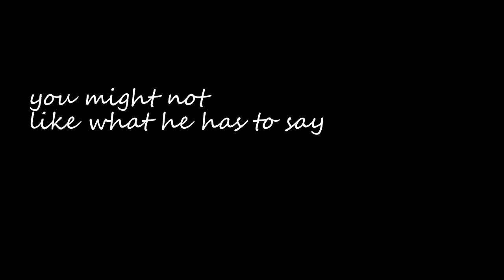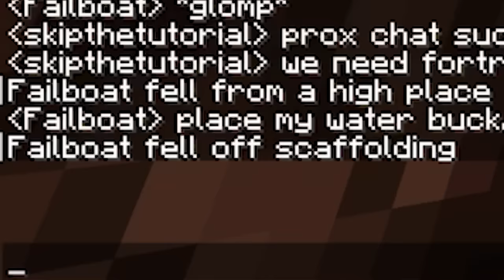I Spent 1,000 Days on the Server with No Name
Because "I Survived 1,209,600 Seconds on the Server with No Name" was too long of a title

No Name SMP members:
and me :D
This No Name SMP series is inspired by LifeSteal SMP and Dream SMP Minecraft Server Series, as well as Mumbo Jumbo and Grian on the Hermitcraft server. However, instead of it being Tommyinnit, Jschlatt, Mumbo Jumbo or Grian, it's actually just Skippy T, or Skip the Tutorial. My friends and I like to make Minecraft Pranks and try out Tips and Hacks to see if they work, and this is similar to a Custom Minecraft Challenge video, except the Custom Minecraft Challenge is to not lose our friendships.